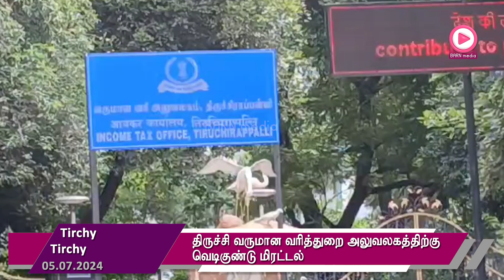திருச்சி வருமான வரித்துறை அலுவலகத்திற்கு வெடிகுண்டு மிரட்டல்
திருச்சி வருமான வரித்துறை அலுவலகத்திற்கு வெடிகுண்டு மிரட்டல் - வெடிகுண்டு நிபுணர்கள்  சோதனை.